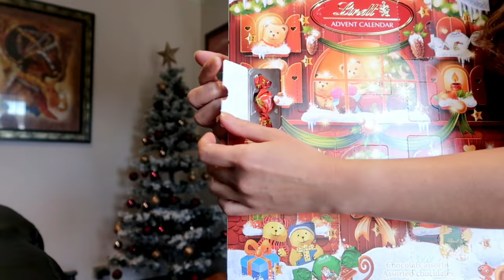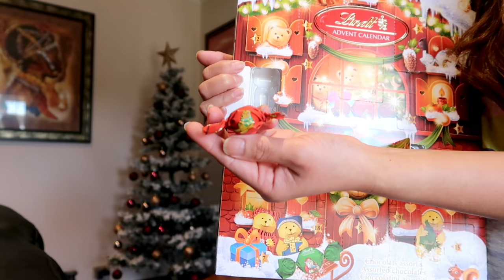YAYAMANIN 💍 YAFEINI JEWELRY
PINAY VLOGGER ,Married to a NIGERIAN  name IZZY resides in ADELAIDE SOUTH AUSTRALIA.

Our VLOGS includes, TRAVEL, FASHION, FOOD, BEAUTY, learning differents cultures most especially motivational and general entertainment and just showing how we live and deal with everyday issues.Baically our LIFESTYLE in this great country DOWN UNDER ( AUSTRALIA).